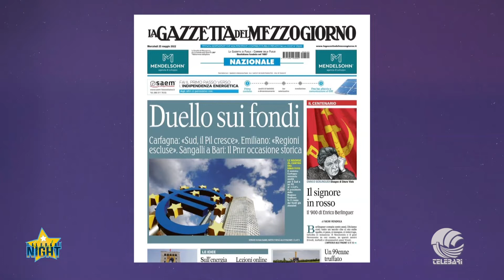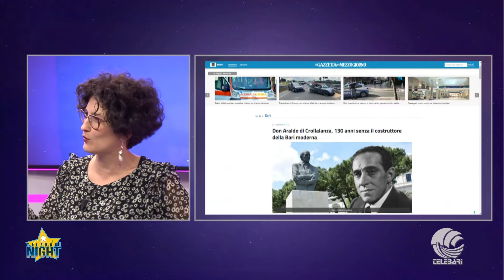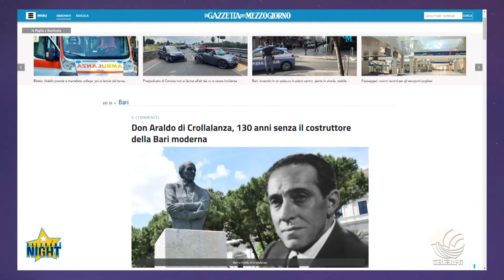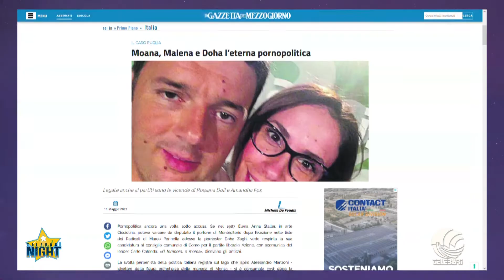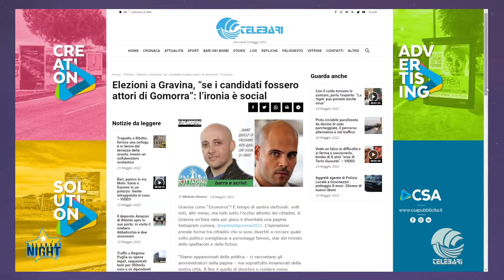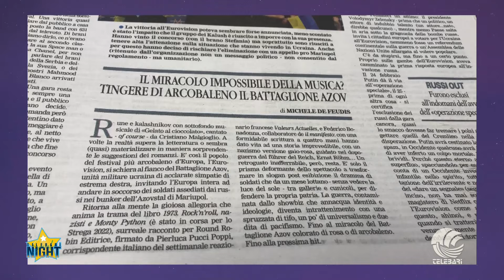telebarisocialnight - la politica da Berlinguer alle amministrative: il commento di de Feudis